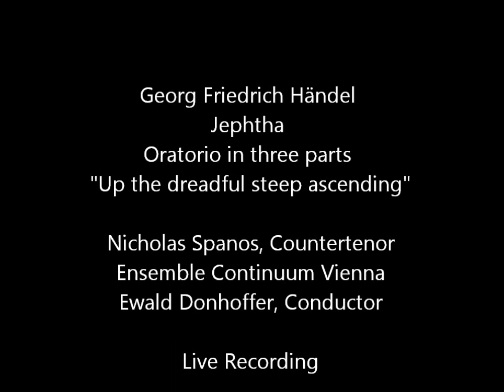Händel Jephtha "Up the dreadful steep ascending"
Jephtha
Oratorio in three parts
"Up the dreadful steep ascending"

Nicolas Spanos, Countertenor
Ensemble Continuum Vienna
LABYRINTHEvocalensemble
Ewald Donhoffer, Conductor

Stage production
Live recording

Festival Retz, Austria
07/07/2016

Act II, Scene 1, Air (Hamor):

While for fame and love contending,
Sought I thee, my glorious prize.
And now, happy in the blessing,
Thee, my sweetest joy possessing,
Other honours I despise."

Violin: Martina Warecka, Gloria Ternes, Teresa Meckel, Christiane Bruckmann-Hiller, Annegret Hoffmann, Anna Ryu, Sara Mosetti
Viola: Rosi Haberl, Elzbieta Sajka-Bachler
Cello: Claire Pottinger-Schmidt, Elisabeth Zeisner
Violone: Martin Horváth
Harpsichord/Organ: Donat Déaky
Oboe: Katharina Humpel, Ana-Inés Feola
Flute: Robert Pinkl
Bassoon: Katherine Mandl
Trumpets: Siegfried Koch, Valentin Kocsis